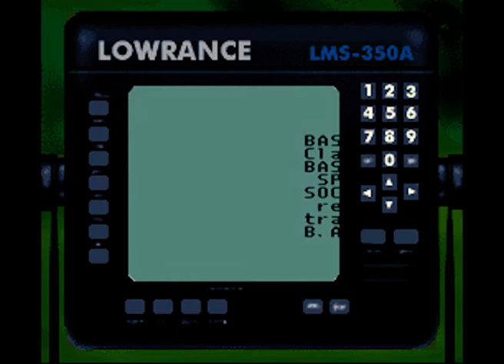Intro-Demo - Bass Masters Classic (USA, SNES)